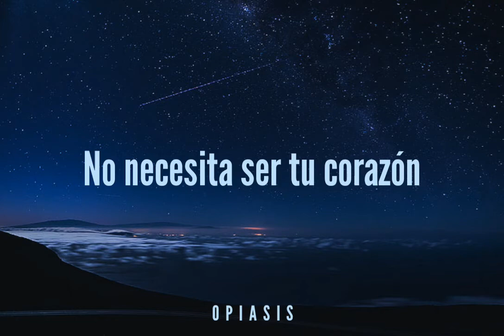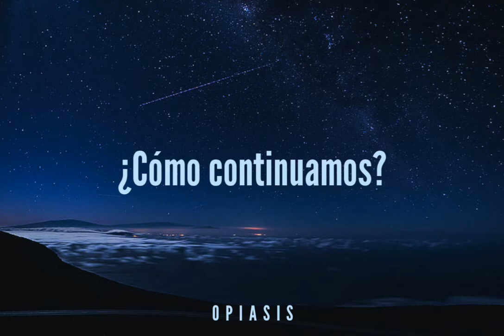Constellations - James Vincent Mcmorrow [SUB ESPAÑOL]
Hola ^^

He regresado de entre las tinieblas ^^'
Espero que disfruten la traducción (y si ven algún error porfi avisenme ;( )

Últimamente he estado obcesionada con esta canción, ojalá les guste esta pequeña recomendación musical y le den todo su amor y apoyo a este señorito James Vincent Mcmorrow, que su estilo de música es muy envolvente :o

The mountain broke it's back
There was nothing we could do about it
Boys still like me fine
Exacting what love means
Distance made
Catching trains
Left you there alone

But baby you feel everything
And there's nothing we could can do about it
I try and make you laugh
As a fire starts in June
Tired to death
You hold me close and say
How do we go on?
How do we go?

Then you find a way
To be separate
To desire in different ways
That's convenient and safe
Doesn't need to be your heart
Can be any living part
Of your body dragged through stone
Then I miss the shape you form
Into deeper constellations
Into wider outer space